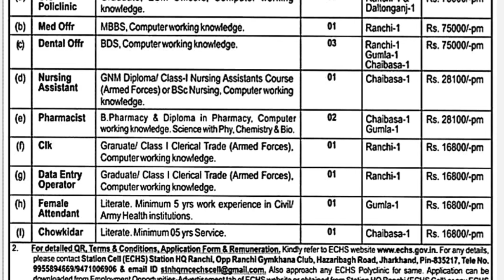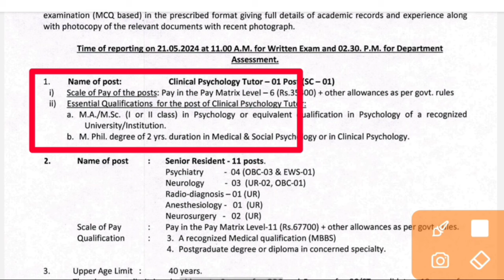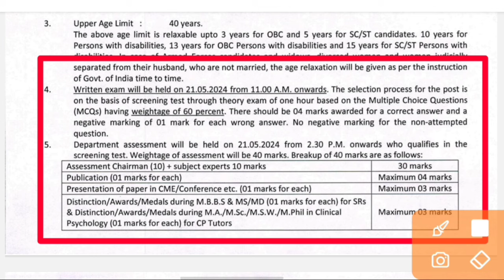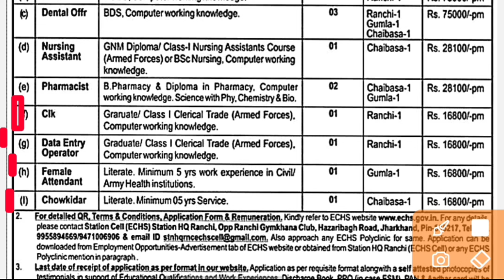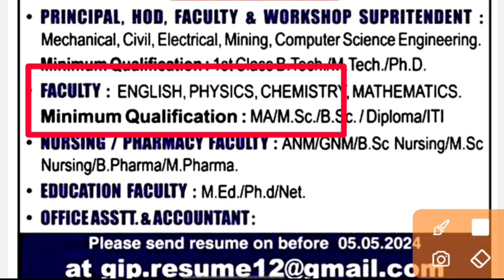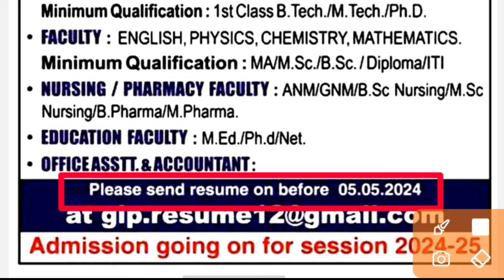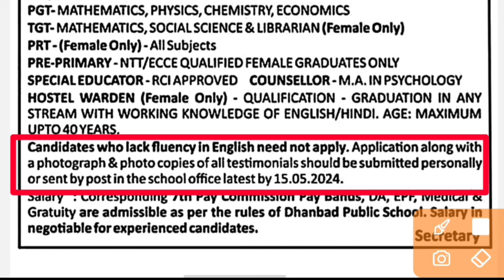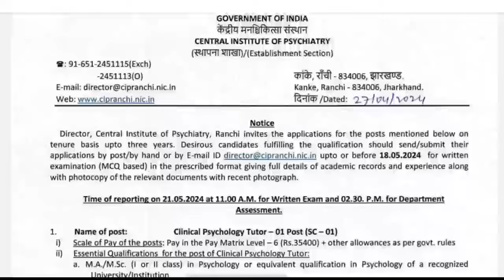Jharkhand new vacancy update 2024 || cip mental hospital Ranchi vacancy update 2024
jharkhand private job 2024 || jharkhand new vacancy 2024 || jharkhand vacancy 2024,
jharkhand private job, jharkhand private job 2023, jharkhand private job 2024,